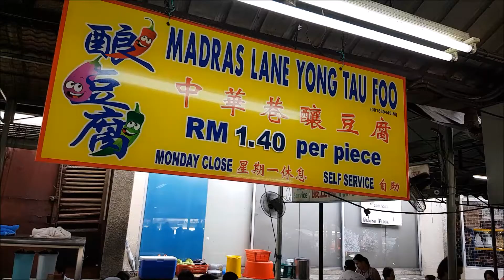Madras Lane Yong Tau Fu Chinatown Malaysia